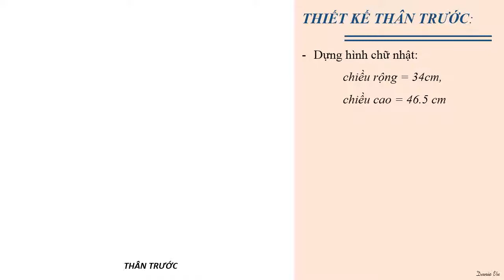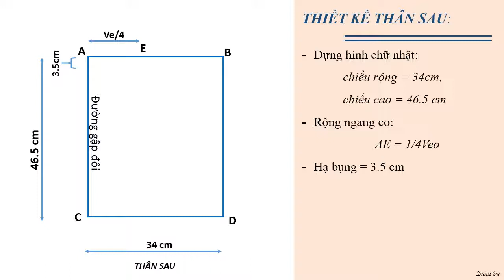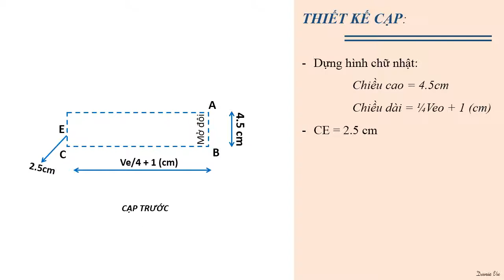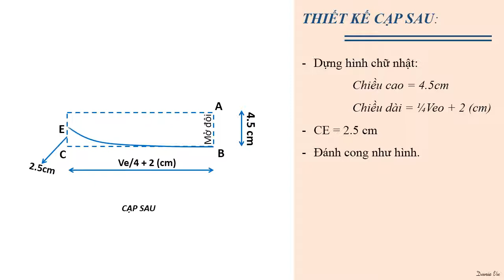DIY Basic Mini Skirt Pattern | Thiết Kế Cắt May Chân Váy A Xòe Nhẹ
Video mình chia sẻ cách thiết kế một chiếc chân váy chữ A mini xòe nhẹ nhàng. Kiểu dáng váy phù hợp để mặc đi chơi, dạo phố. Cách thiết kế và cắt may chân váy này cực đơn giản. Theo dõi video để có thể tự mình thiết kế và cắt may được một chiếc chân váy chữ A xòe nhẹ nhàng như vậy cho bản thân mình nhé.

Xem thêm video DIY - RECYCLE OLD JEANS INTO A CROPTOP | Cách Tái Chế Quần Jeans Cũ Thành Croptop tại
DIY A Line skirt pattern - Công thức thiết kế chân váy chữ A rất đơn giản
DIY BUTTON MIDI SKIRT PATTERN | Cách Thiết Kế Chân Váy Midi Xòe Cài Nút Cực Dễ

This video is about how to make a basic mini skirt pattern.